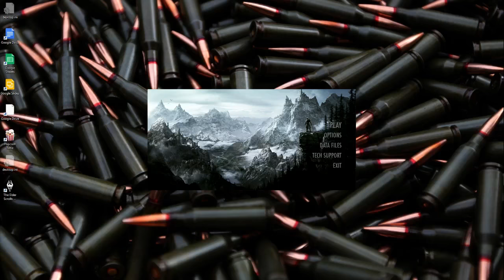Skyrim Live Stream